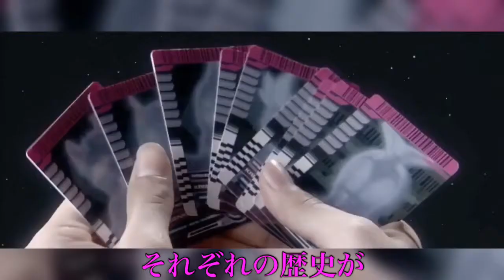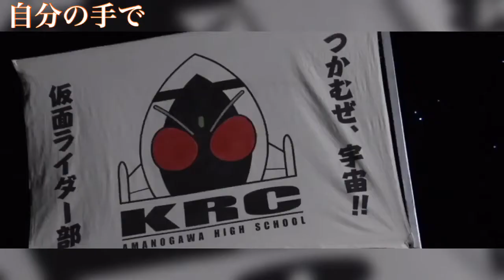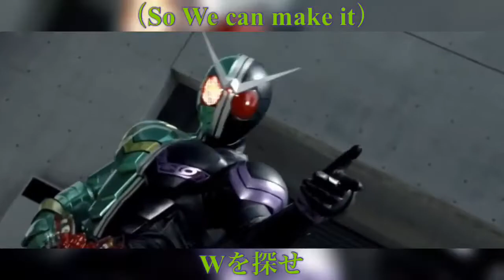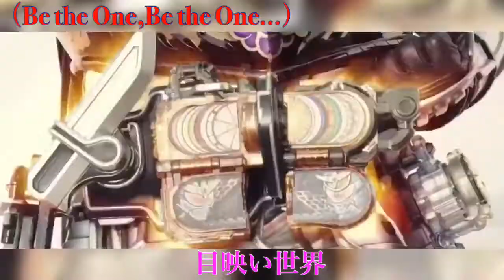[MAD] Kamen Rider Heisei Generations Forever Movie Mix 2021 HD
Taken from Kamen Rider Heisei Generations Forever.

Special song composed by Han Zimmer and other composers.